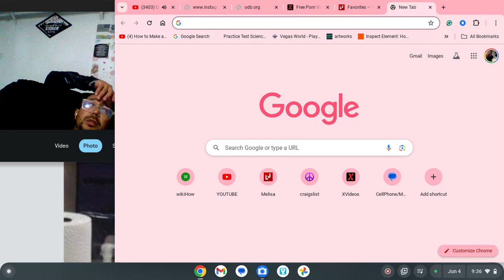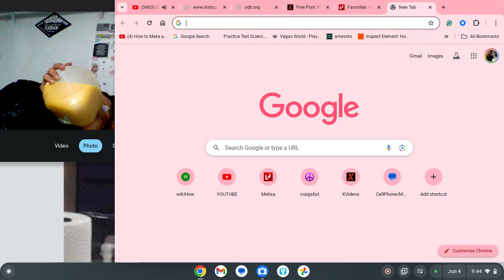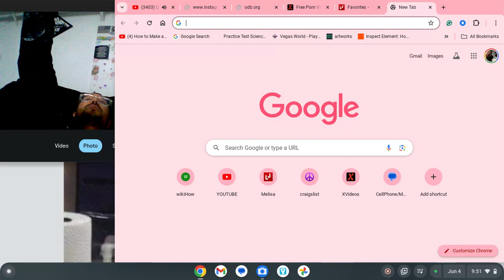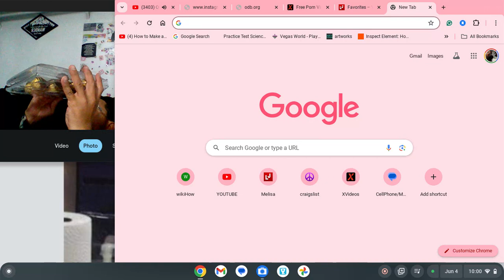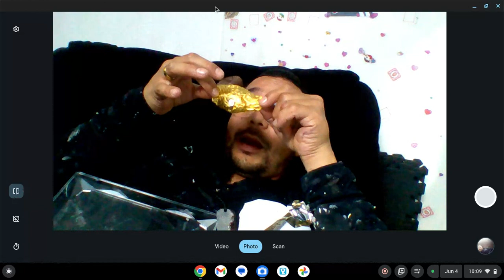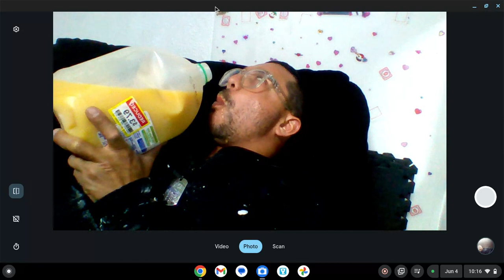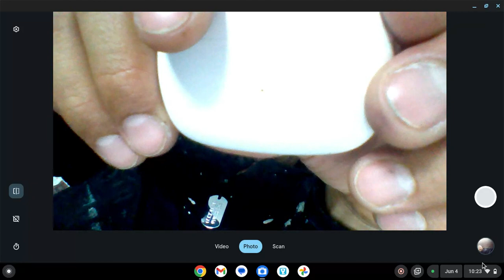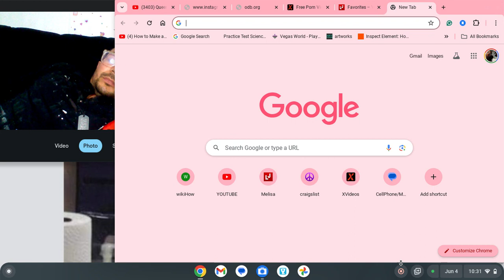Say No To Drugs Kids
Video information:
Screen recording 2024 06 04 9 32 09 PM